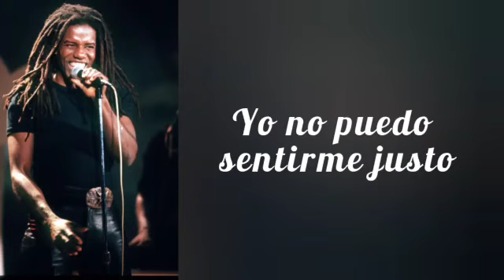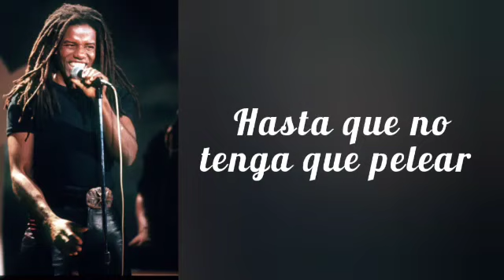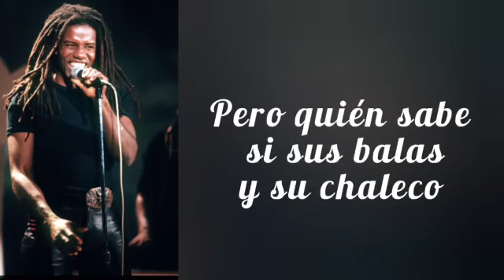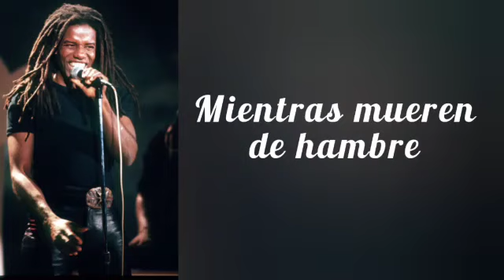Eddie Grant - Another Revolucionary Subtitulado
El Artista  de Guyana, Edmond Montague Grant conocido como Eddie Grant, interpreta la canción Another Revolucionary incluida en su álbum de 1982 Killer on The rampage. Esta canción refleja el cambio político por   el que siempre ha luchado Eddie Grant.